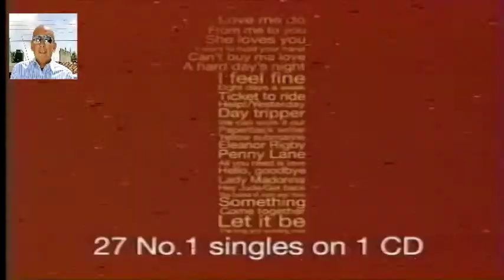The Beatles One Promo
In 1964, 4 men from Liverpool came to America and changed the world forever.